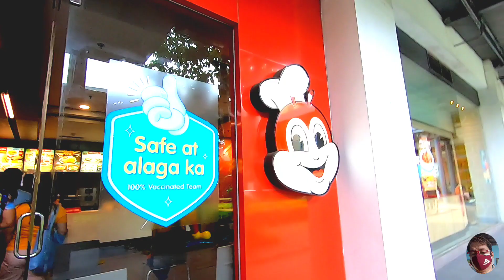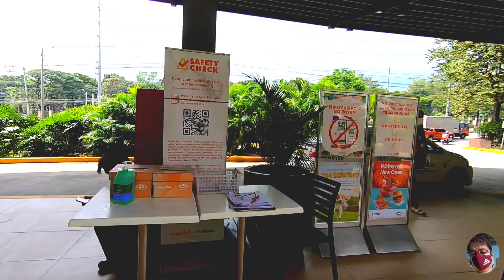CHILL DRIVE FROM KAINGIN 1, MWSS COMPOUND, TO BRGY. PANSOL PROPER/ WALKING TOUR AT U.P. TOWN CENTER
CHILL DRIVE FROM KAINGIN 1, MWSS COMPOUND TO BRGY. PANSOL PROPER AND WALKING TOUR AT U.P. TOWN CENTER . LET'S GO GUYS IPAPASYAL KO KAYO SA MGA LUGAR NA ATING MADADAANAN PAPUNTANG U.P.TOWN CENTER, AT BIBILI DIN PO AKO KASI NG MEMORY CARD FOR MY GO PRO, SABAY NG ATING TOUR IN SOME AREA NA MADADAANAN KO PAPUNTANG SOME ASSIGNMENT NA NAKAPLANO NA!  BUSINESS AS USUAL  IKA NGA SO LET'S GO GUYS MAG INJOY SANA KAYO SA BYAHING ITO!